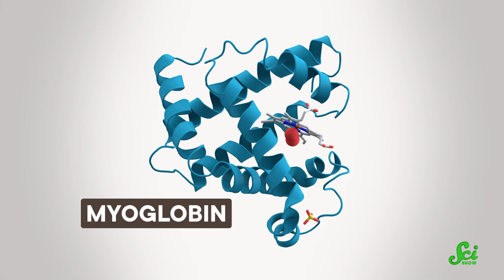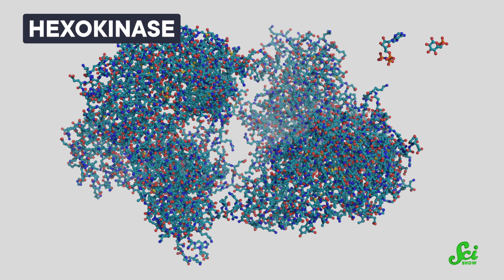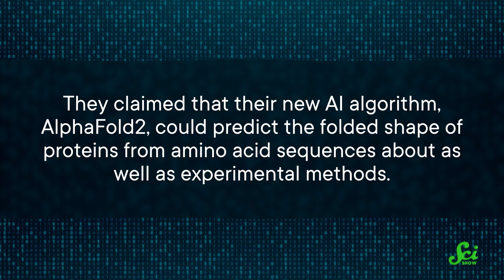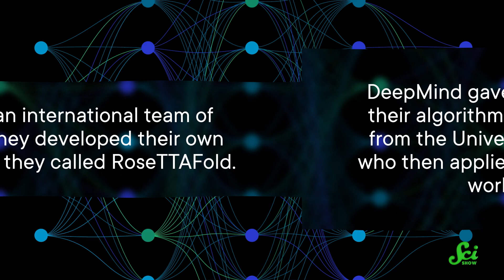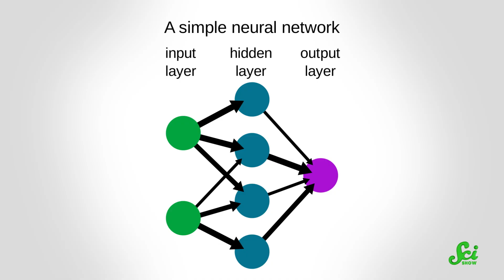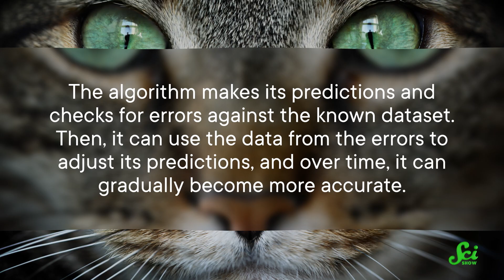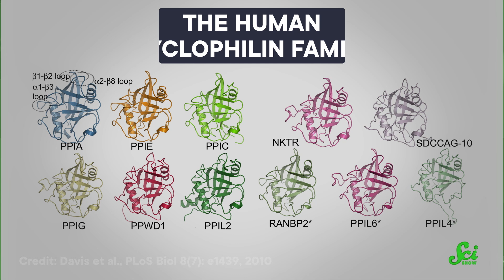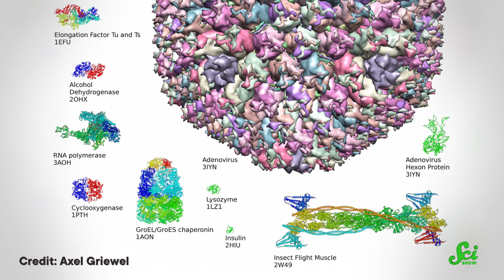How AI Could Change Biology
You've likely been seeing the rise of AI technology everywhere—and some people are pretty concerned about what it could mean for the future. But did you know it might hold the key to understanding, and even changing, parts of our biology?  Learn about what AI has changed for the world of proteins in this new episode of SciShow! Hosted by: Hank Green